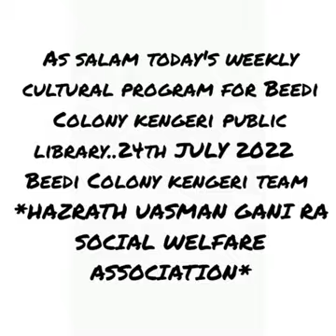Weekly Cultural Program part two 24 july 2022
HAZRATH USMAN GANI (RA) SOCIAL WELFARE ASSOCIATION (R)
Beedi Workers Colony Team ..
weekly cultural program Lead by Muqtiar